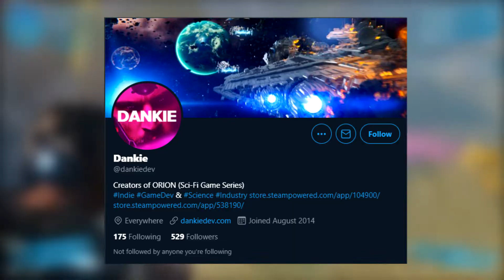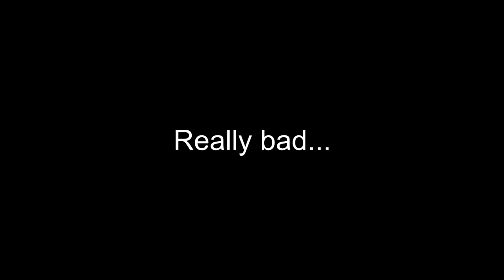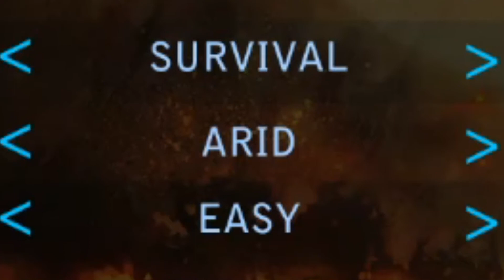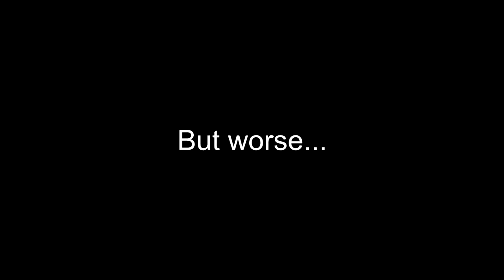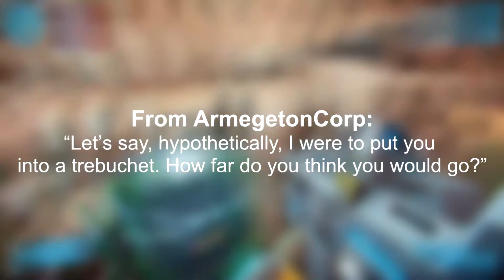What happened to Orion Prelude?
Back In 2012 one of the worst games of all time was released, described as an entirely broken FPS and a complete waste of money. Orion Prelude was a disaster of a game, but how does it hold up nowadays, and more importantly, what happened to it?
Info:
Tbh I'm not as proud of this video as I was with the FUEL one, though my next project is sure to be the best...
tags for you to ignore